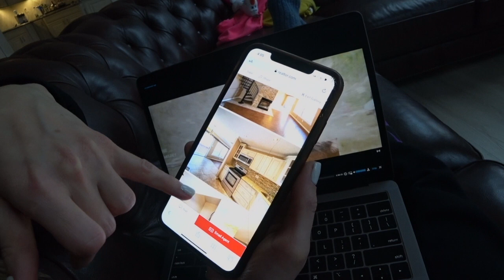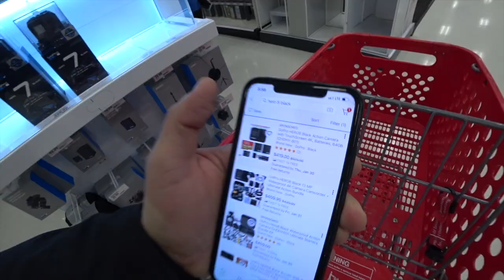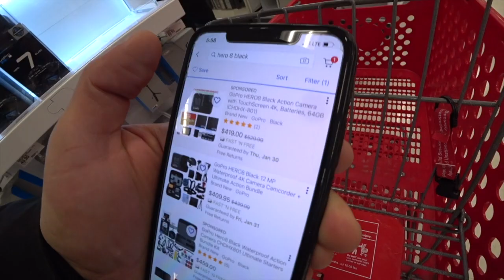ЖизньБелоруса 🇧🇾 в Америке."Оружие в США, мой АРСЕНАЛ". Выходные дни...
Хотите заказать авто 🚗🚕🚙 ?
  Чтобы получить консультацию, перейдите по удобной ссылке:
Написать в Viber: viber://pa?chatURI=7motors